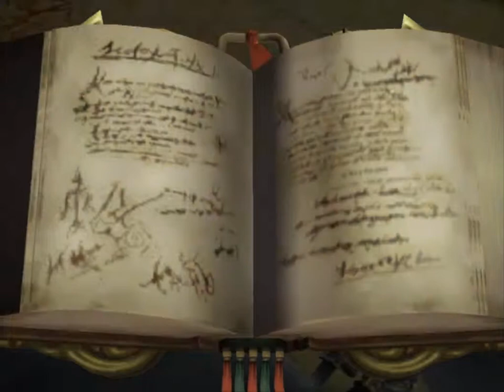TAS Adventures: FFCC 100% part 1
WIP all stamps all dungeons part 1